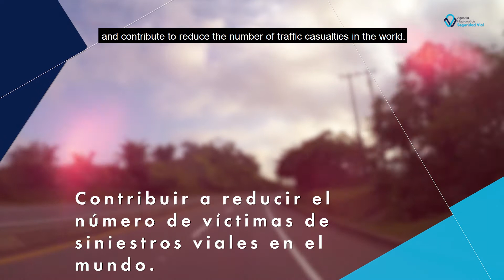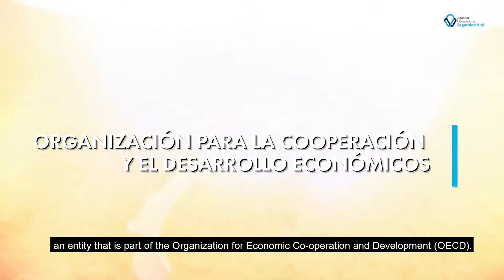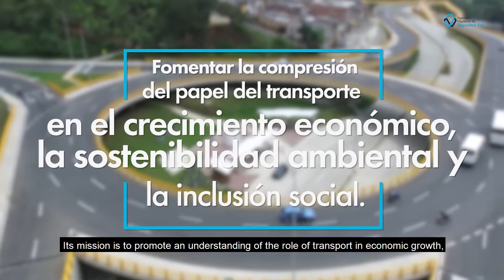LA ANSV ES NUEVO MIEMBRO DEL IRTAD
La ANSV se convirtió en miembro del IRTAD (International Road Traffic and Accidente Database), la base de datos internacional de tráfico y accidentes por carretera más importante del mundo, de la que hacen parte 80 miembros y observadores de más de 43 países. Así mismo, Colombia solicitará formalmente su adhesión como miembro al Foro Internacional de Transportes (FIT), en la Organización para la Cooperación y el Desarrollo Económicos (OCDE).